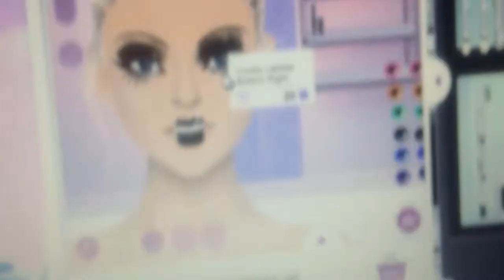Stardoll makeup tutorial: lady gaga look. (episode 26)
Hey guys im gonna do my stardoll lady gaga makeup. ITEMS: black shadestick: black glitter eye dust: black khol liner: white khol liner: black liquid eyeliner: black volumizing mascara: black lengthening mascara: coral blush: black lipstick: black glitter lipstick. Enjoy.